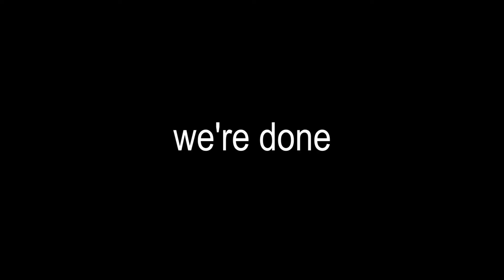Explain Everything - Kyte EdTech Quick Review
We can't say enough about Explain Everything and how useful it is in the classroom for both teachers and students alike